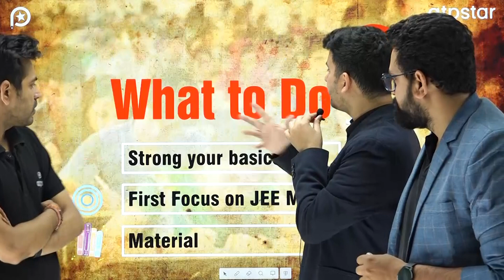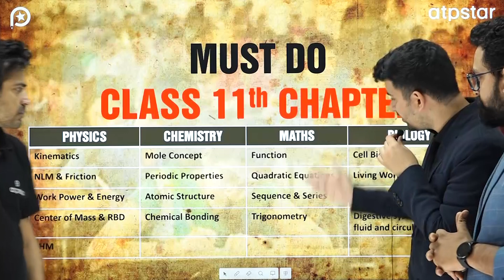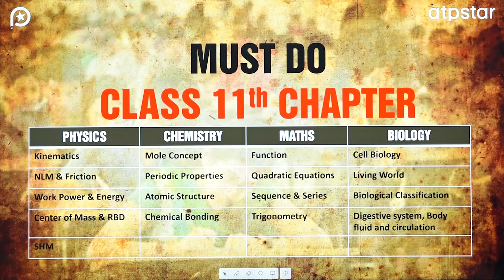😱 Big News for JEE 2024 | NEET 2024 | Best strategy for Class 11 wasted students | ATP STAR kota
😱 Big News for JEE 2024 | NEET 2024 | Class 11 wasted Course - ATP STAR Kota